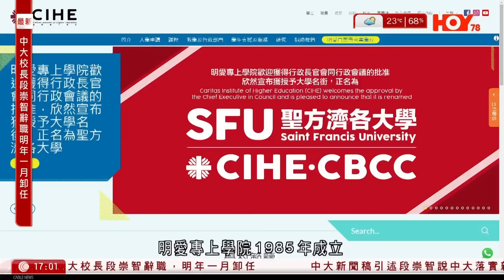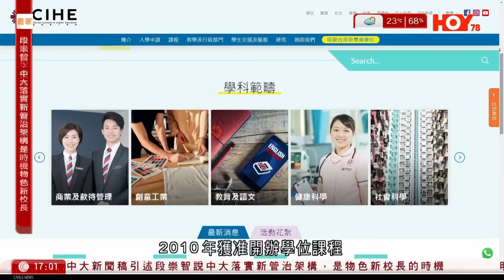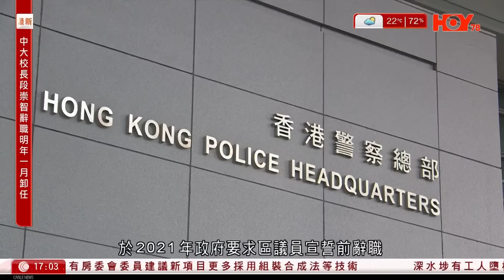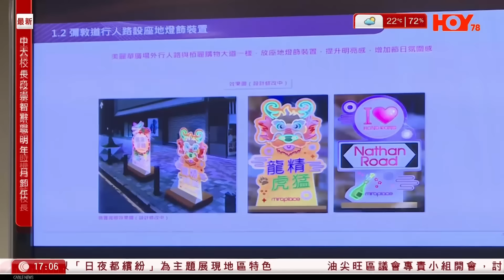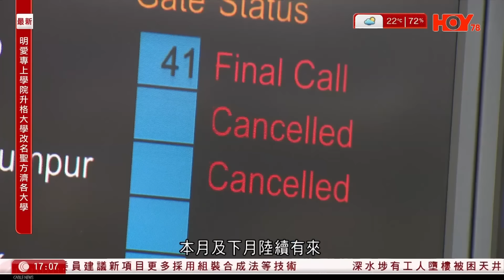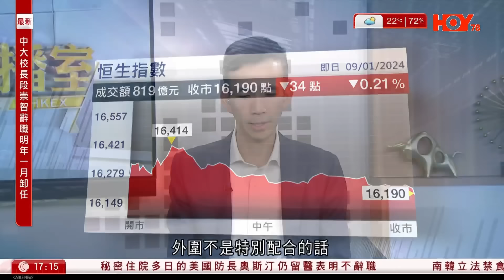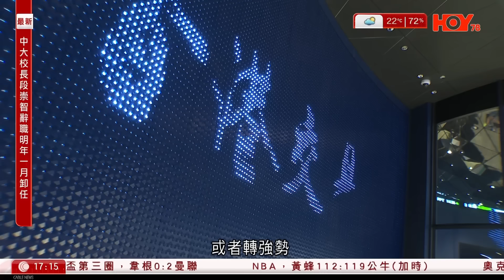有線新聞 六點新聞報道｜段崇智辭任中大校長｜明年1月卸任 段崇智：履行創校使命為畢生光榮｜明愛專上學院獲准升格 正名「聖方濟各大學」｜走私值約一千萬金條 32歲澳門籍司機被捕｜2024年1月9日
00:01 段崇智辭任中大校長｜明年1月卸任　段崇智：履行創校使命為畢生光榮　校方：感謝六年盡心服務
00:50 明愛專上學院獲准升格　正名「聖方濟各大學」
11:57 走私值約一千萬金條　32歲澳門籍司機被捕